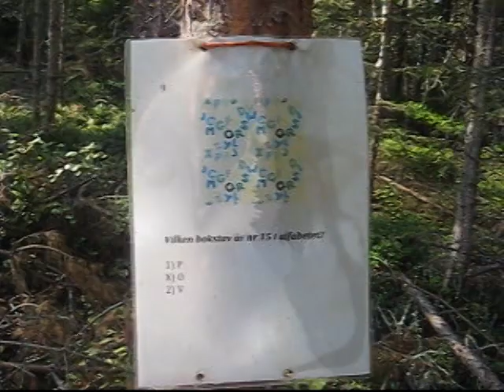HÅKKISTRODON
Forestroad

Maps and other information

Busline